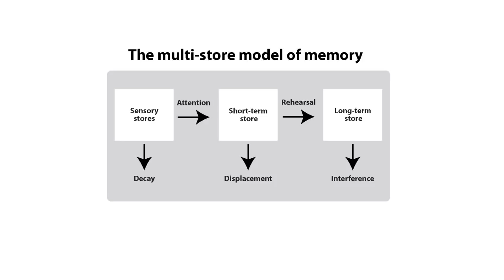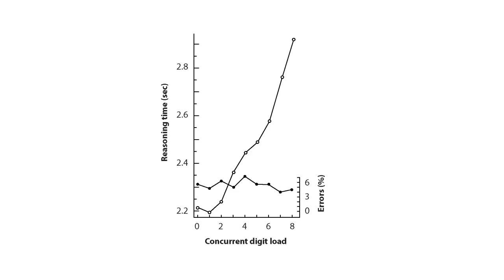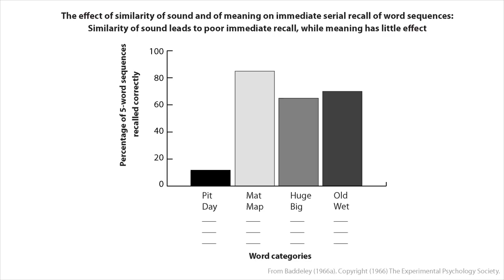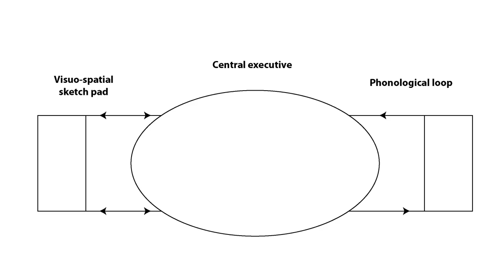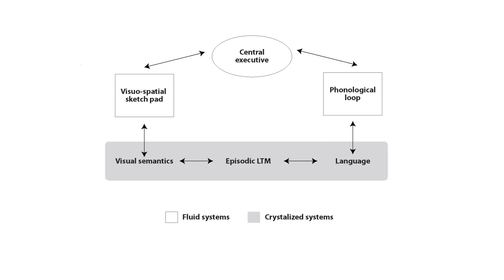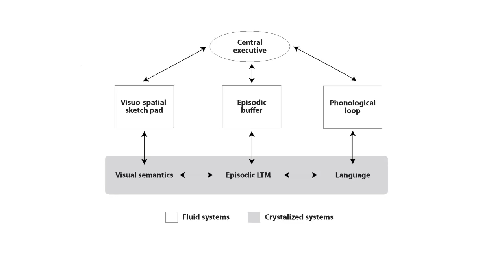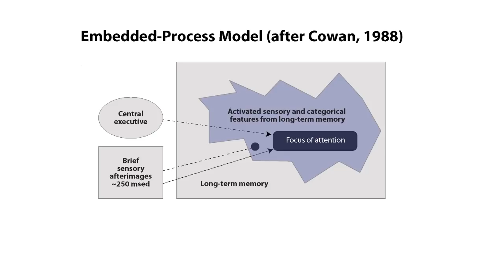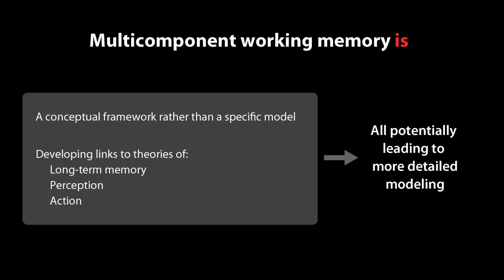A Lecture in Psychology: Working Memory: Theories, Models, and Controversies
Alan Baddeley, Professor of Psychology at the University of York, talks about his autobiographical article "Working Memory: Theories, Models, and Controversies," which he wrote for the 2012 Annual Review of Psychology. In this lecture, Dr. Baddeley describes the evolving approaches to understanding memory over the course of the 20th century, and how he came to develop the multicomponent approach to working memory as a theoretical framework. He then links it to long-term memory, perception, and action, and explains how they interact.

Read the related review article "Working Memory: Theories, Models, and Controversies,"